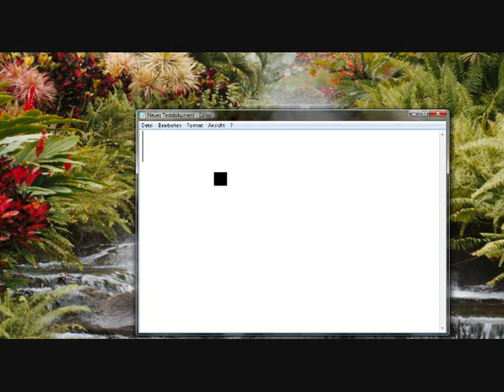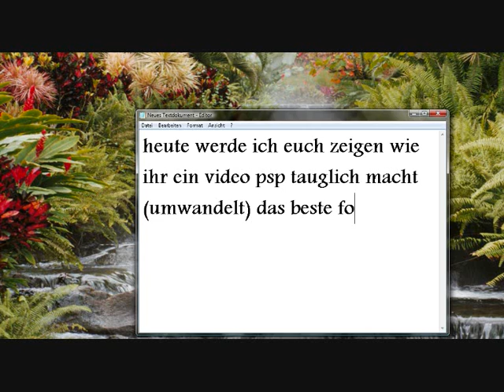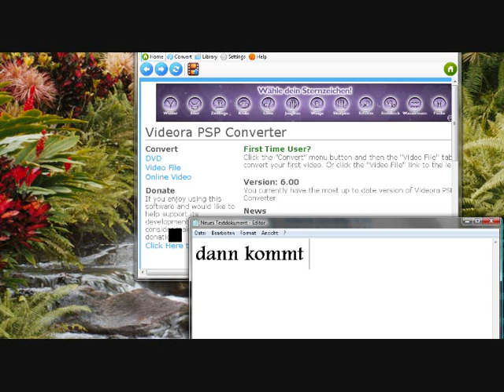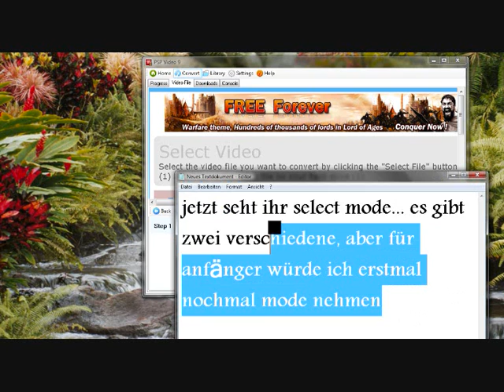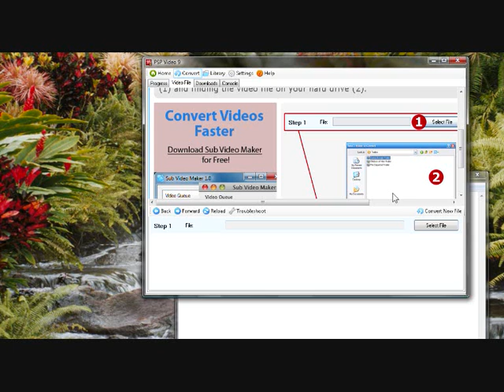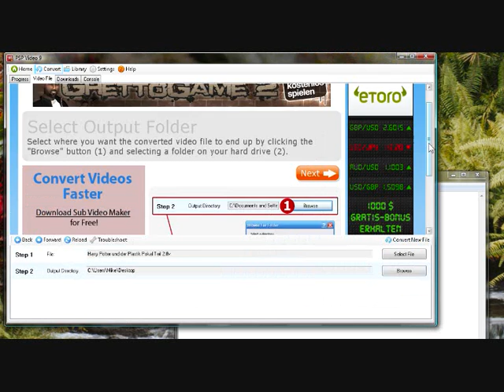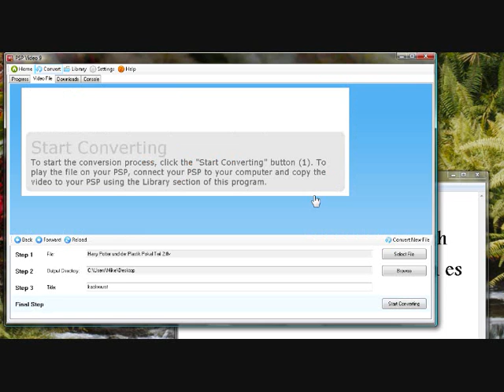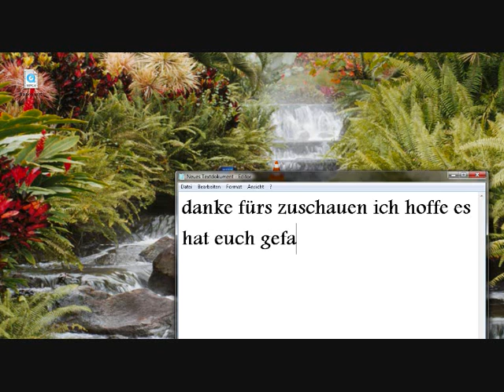videos in psp (mp4) format umwandeln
falls der nicht geht gebt bei google einfach pspvideo9 download ein... dann sollten ein paar seiten erscheinen